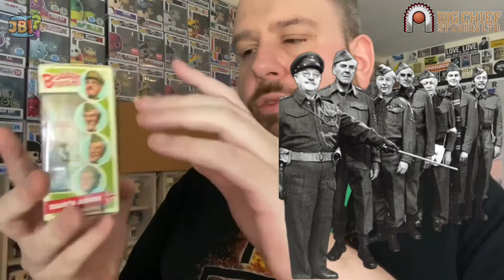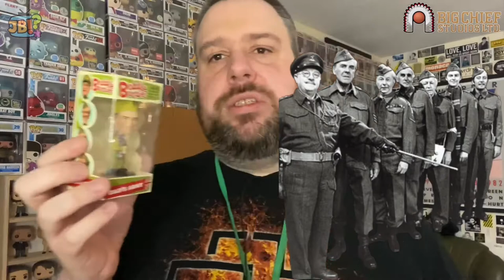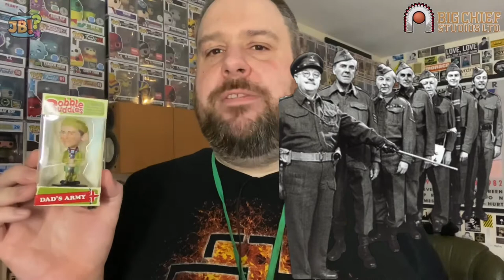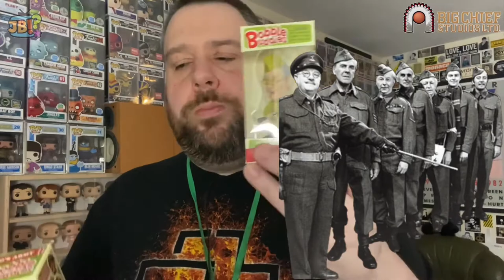Dad’s Army Bobblehead Figurines from Big Chief Studios